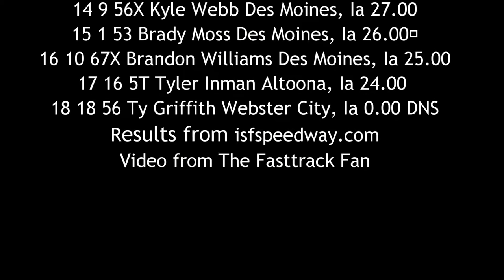ISFS Sport Mod A Main 6/24/16